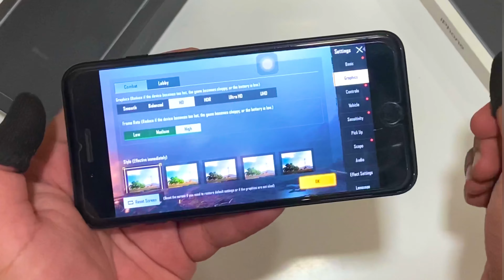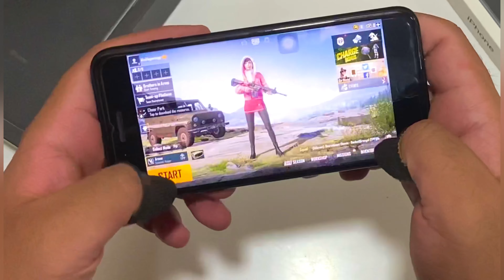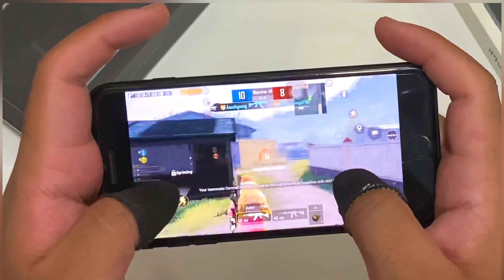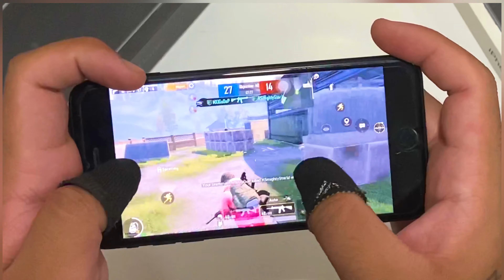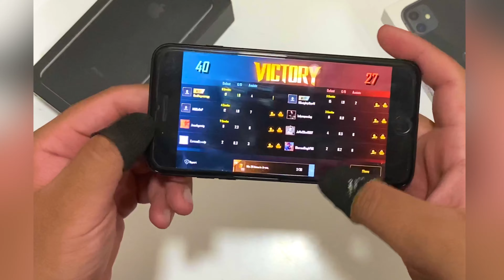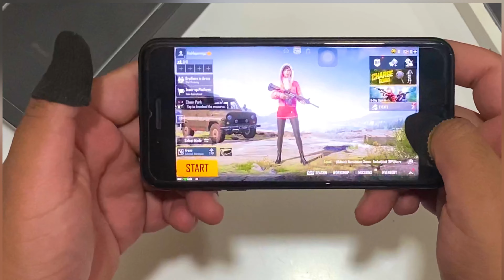iphone 7 plus pubg test | iphone 7 plus pubg gameplay | iphone 7 plus pubg test 2021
iphone 7 plus pubg | 7 plus pubg test | iphone 7 plus pubg test 2021  LAG? FPS? GRAPHICS?
YOU CAN BUY THESE PRODUCTS WHICH I USE FOR STREAMING
PHONE 11

IPAD 8 TH GEN

IOS SPLITTER 1
IOS SPLITTER 2
IOS SPLITTER 3
LIGHTING TO 3.5MM JACK
USB TYPE C SPLITTER

HEADPHONE I USE

ALTERNATIVE HEADPHONES USE CAN USE  -
1- Razer Kraken Multi-Platform Wired Gaming Headset
2 - HyperX Cloud Stinger Gaming Headset

Server : Asia
2 Finger + gyro always on
4 FINGER CLAW + GYRO ALWAYS ON

In Game :KHALIFA GAMING
Clan: KHALIFA GAMING

My Setting!
[Graphic]
-Graphics : Smooth
-Frame Rate : 60fps

-Style : ColorfuL

ADD ME ON PUBG GLOBAL - 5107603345 ( KHALIFA GAMING )